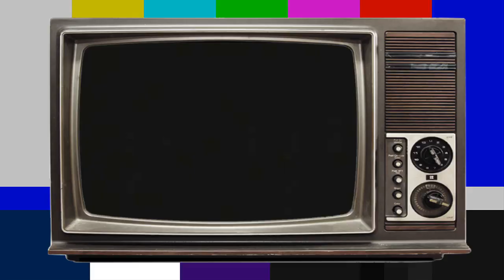Dicas de Séries - Star Trek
Oi Meus Drugues hoje vamos dar uma dica de série para vocês vamos falar um pouco de Star Trek ou Jornada nas Estrelas a Série Clássica, espero que gostem.